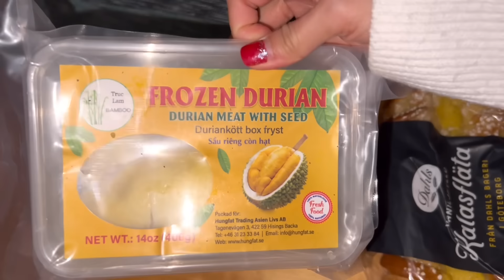521 | Lần Đầu nhà chồng tây Ăn Sầu Riêng, Mứt me rim, Mứt Chùm Ruột Cay và Cái Kết cười ra nước mắt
521 | Lần Đầu nhà chồng tây Ăn Sầu Riêng, Mứt me rim, Mứt Chùm Ruột Cay và Cái Kết cười ra nước mắt

521 | Lần Đầu nhà chồng tây Ăn Sầu Riêng, Mứt me rim, Mứt Chùm Ruột Cay và Cái Kết cười ra nước mắt

521 | Lần Đầu nhà chồng tây Ăn Sầu Riêng, Mứt me rim, Mứt Chùm Ruột Cay và Cái Kết cười ra nước mắt